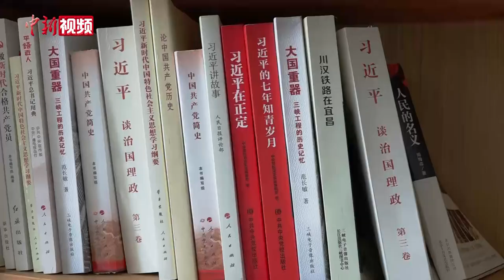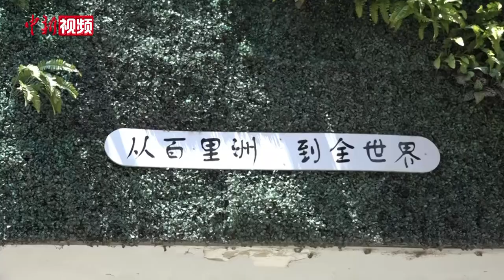女青年自办公益书店：以书香点亮“精神之灯”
百里洲，长江上最大的江心洲，也是湖北省枝江市的一个镇，这里有一家全岛唯一的书店，书店不仅免费供当地人阅读，也成为了很多儿童的“心灵港湾”。近日，记者来到枝江市百里洲镇，对岛上书店进行了探访。